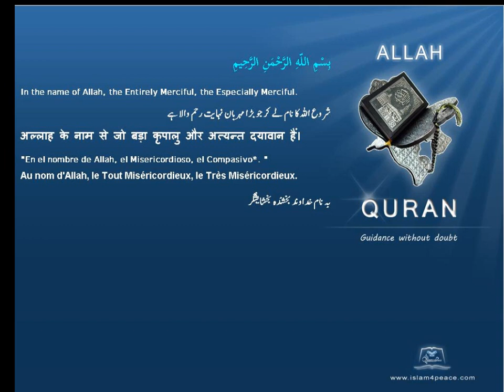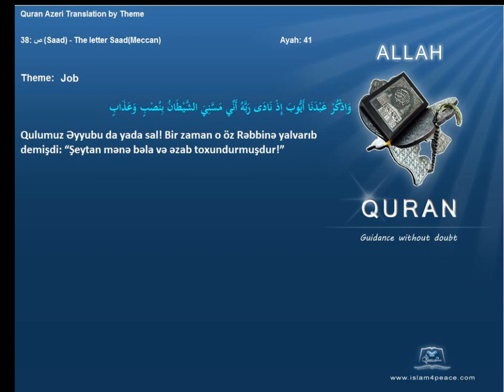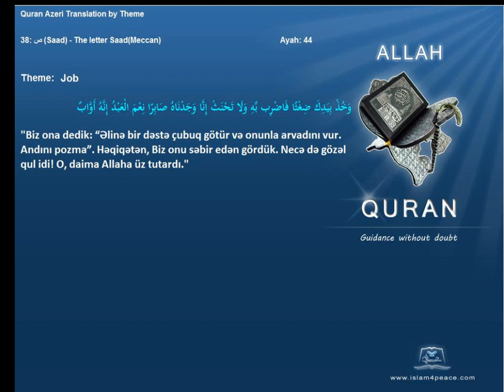Quran by Theme Azeri Job Islam4Peace com